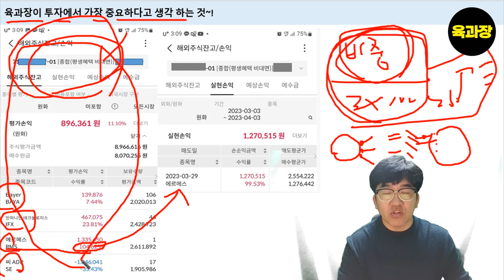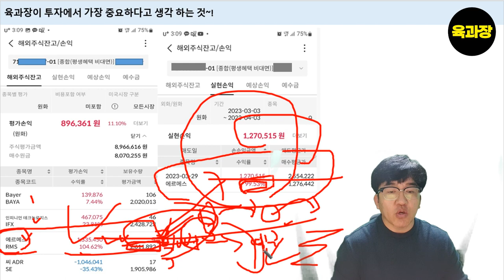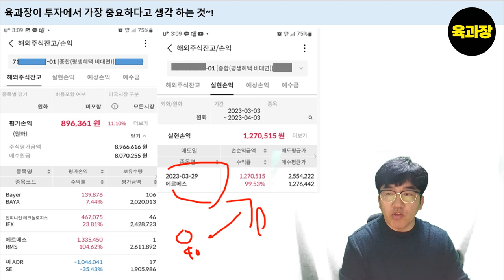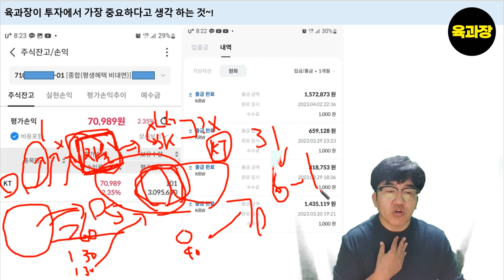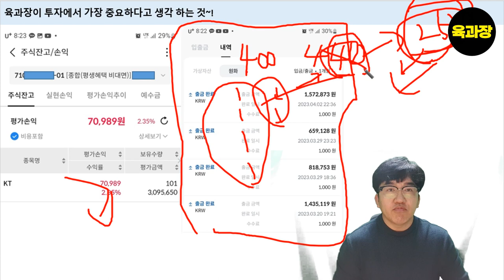에르메스 100% 수익, 매도 후 투자한 국내 주식종목은??,파이어족,미국투자,전업투자자,욜로,